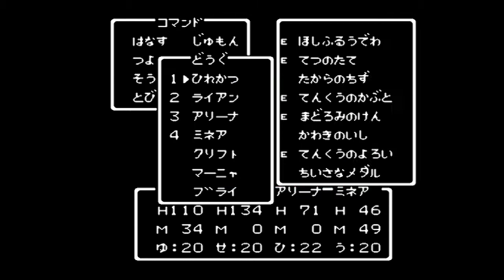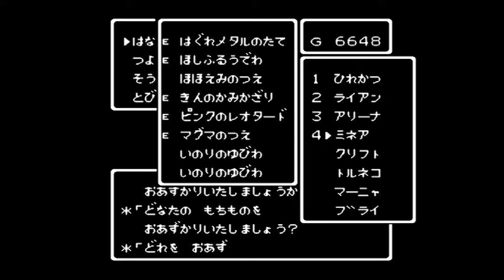【FC】ドラゴンクエスト4＃36 盗賊バコタ戦 天空の盾